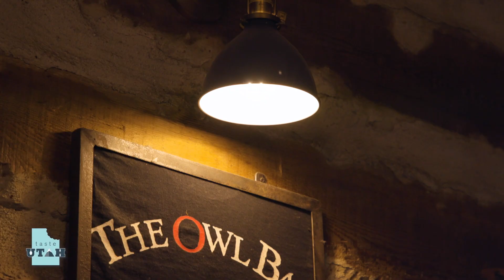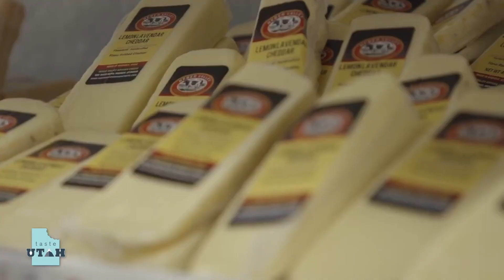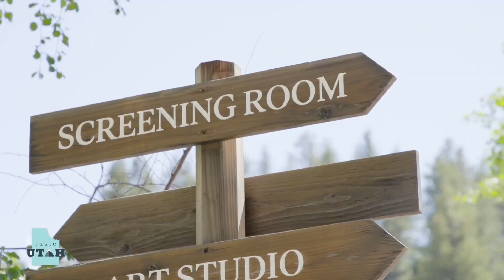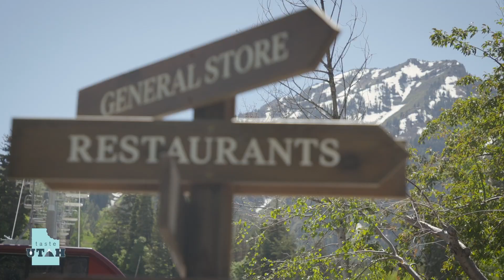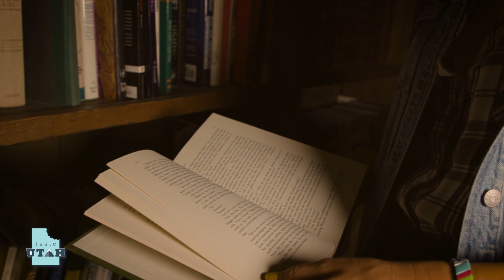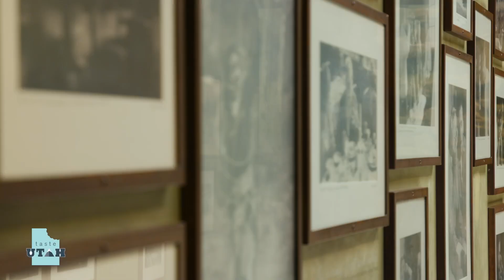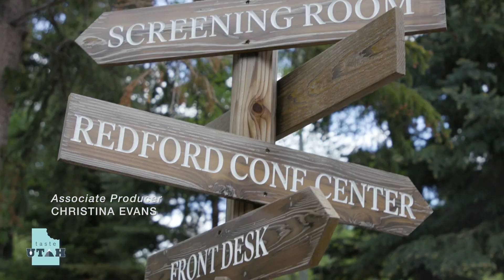Taste Utah Season 10 Episode 2 ft: Sundance Mountain Resort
Join Katy as she travels the state exploring the stories behind local artisans, restaurants and Utah's culinary landscape! Food is a necessity but it is how we create it and share it and experience it together that truly shapes our community. You always have a seat at our table! Join us every Sunday on ABC4 at 9:30 am or on YouTube at 10:00 am MST

This week we visit Sundance Mountain Resort in Sundance.